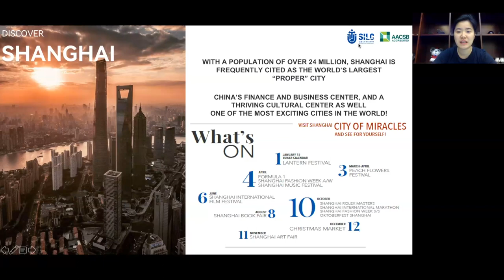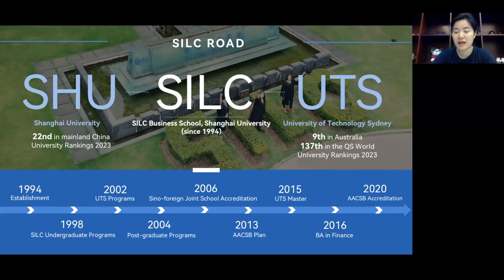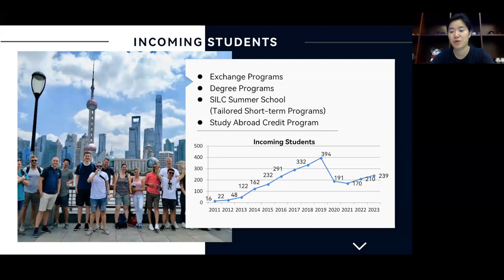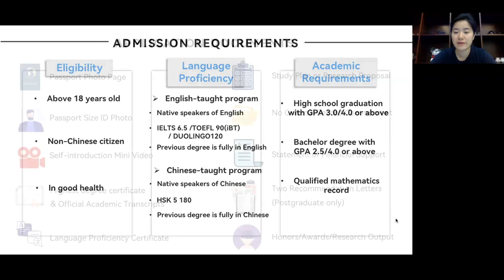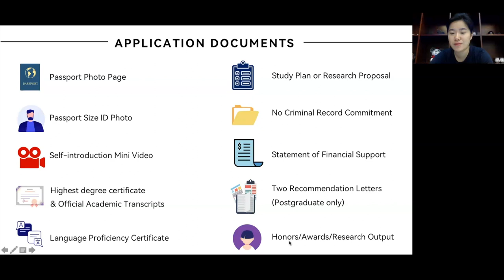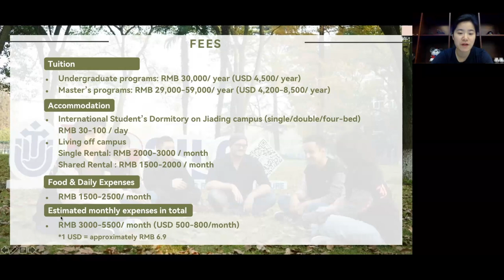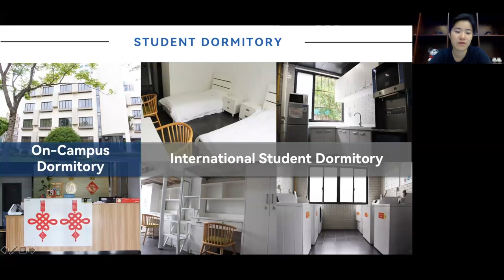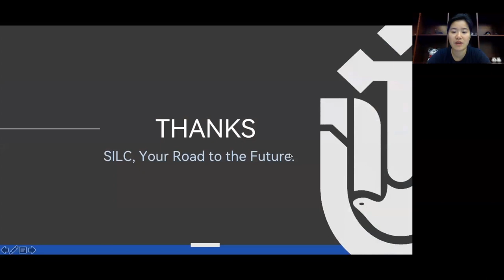Introducing SILC Business School Shanghai - Official Presentation